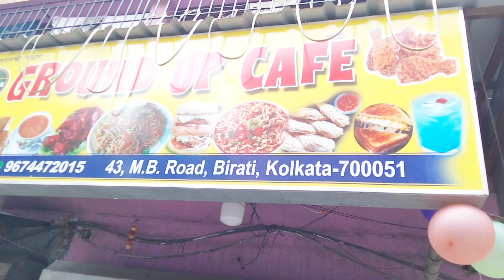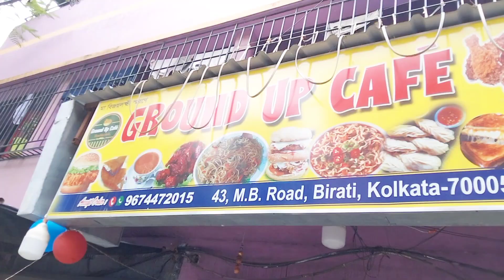Grand Birthday Celebrations My Princess.Ground Up Cafe'..Part-1